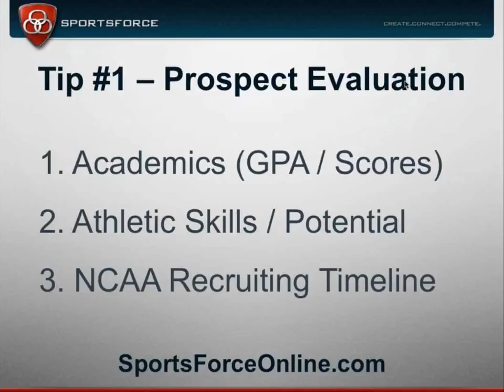Tip #1: Prospect Evaluation